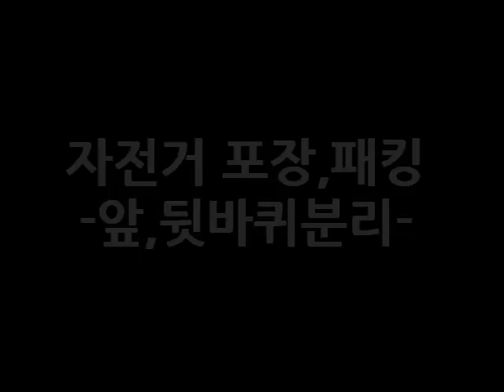자전거여행을 위한 자전거포장,패킹하기 [앞,뒷바퀴분리편]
바퀴 분리는 2가지 케이스가 있습니다.

첫번째, 앞바퀴만 분리해서 들어가는 빅사이즈 자전거 박스에 넣는 경우

두번째, 앞,뒷바퀴를 모두 분리해서 들어가는 중간사이즈 자전거 박스에 넣는 경우 인데요~

이번 영상은 앞바퀴 분리는 동일하며 뒷바퀴는 큐알만 빼고 포장하는 빅사이즈 자전거 박스에 넣을 때 해당됩니다.  참고바랍니다.